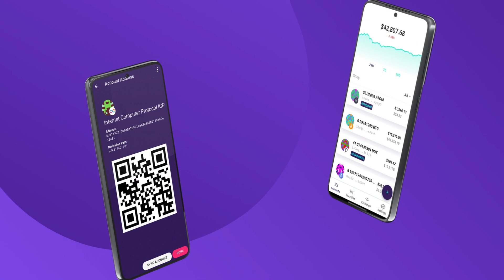AirGap integrates the Internet Computer Protocol (ICP)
We are proud to announce the integration of the Internet Computer Protocol (ICP) into AirGap. At AirGap, we are dedicated to making self-custody as user-friendly and accessible as possible. With our two-device approach, we have demonstrated that security and ease-of-use can coexist.

As we have expanded our support for different currencies over the years, we are proud to now also offer integration with the Internet Computer Protocol (ICP), a highly requested blockchain from our community. We are thrilled to have partnered closely with ICP to make this integration a reality and look forward to continued collaboration and development on this exciting platform.